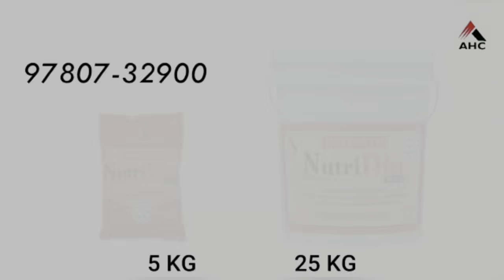bfa ਮੇਲਾ ਜੇਤੁ 2ਦੰਦ ਕੱਟਾ for sale#